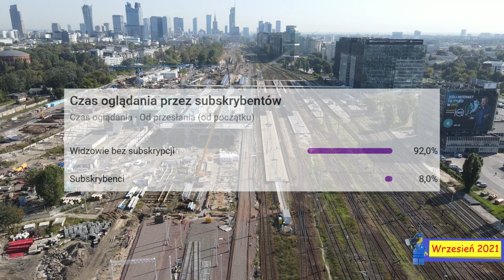#16 Jest już -1 na Nowej Zachodniej - Warszawska Średnica 2050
Czas na zwiedzenie ponownie przebudowy Nowej Zachodniej...

Spis Treści
00:00 Intro
00:43 Wstęp
01:07 Peron 9
03:26 Tunel do Odolan
04:19 Przejście podziemne
05:56 Kładka
07:06 Perony 6, 7 i 8
09:14 Nowy Dach
11:13 Tunel Prymasa Tysiąclecia
12:12 Torowisko Wschodnie
12:31 Torowisko Zachodnie
13:23 Ciekawostka
14:18 Zakończenie
15:29 Outro

Do dolecenia w kolejnym odcinku...Awizonosz Autor projektu architektury stacji i wizualizacji - DWAA Architekci.